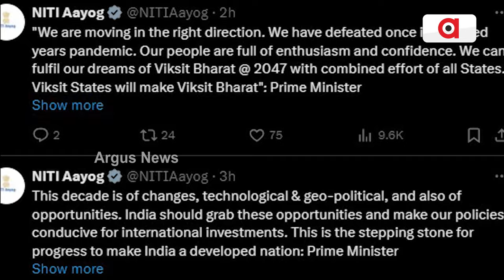ବିକଶିତ ଭାରତ ପାଇଁ ରୋଡ୍ ମ୍ୟାପ୍ || NITI Aayog || Mohan Charan Majhi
ଦିଲ୍ଲୀରେ ପ୍ରଧାନମନ୍ତ୍ରୀଙ୍କ ଅଧ୍ୟକ୍ଷତାରେ ନୀତି ଆୟୋଗ ଗଭର୍ଣ୍ଣିଂ କାଉନସିଲର ବୈଠକ। ମୋହନ ରଖିଲେ ବିକଶିତ ଓଡ଼ିଶାର ପ୍ଲାନ୍, ବିକଶିତ ଓଡ଼ିଶା ଦ୍ବାରା ବିକଶିତ ଭାରତ ଗଠନର ପଡିବ ମୂଳଦୁଆ । ଓଡ଼ିଶାରେ କୋଷ୍ଟାଲ୍ ହାଇୱେ ସହ ବନ୍ଦର ଭିତ୍ତିକ ଶିଳ୍ପାଞ୍ଚଳ ପ୍ରତିଷ୍ଠା ପାଇଁ ଦାବି ।
argusnews MohanMajhi demanded coastalhighway cyclonerelief Railinfrastructure NITIAayog OdishaNews Argus News is Odisha's fastest-growing news channel having its presence on satellite TV and various web platforms. Watch the latest news updates LIVE on matters related to education & employment, health & wellness, politics, sports, business, entertainment, and more. Argus News is setting new standards for journalism through its differentiated programming, philosophy, and tagline 'Satyara Sandhana'.